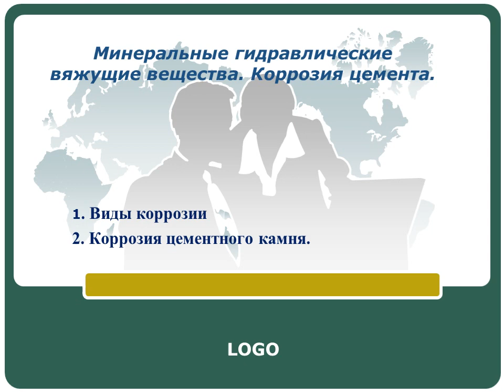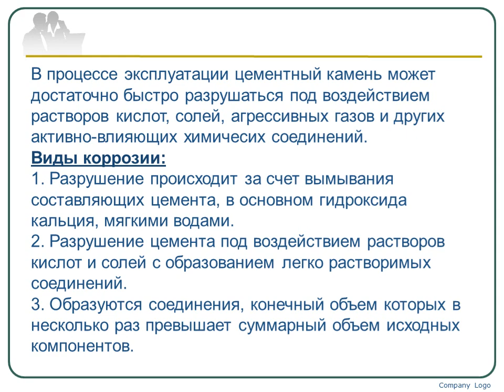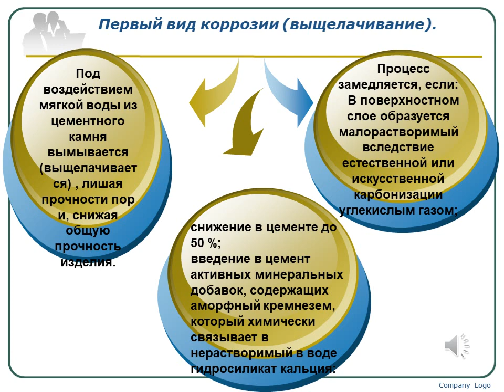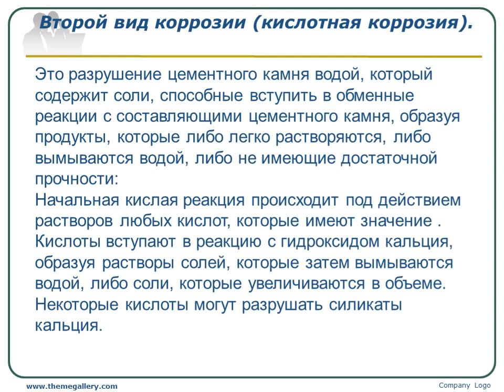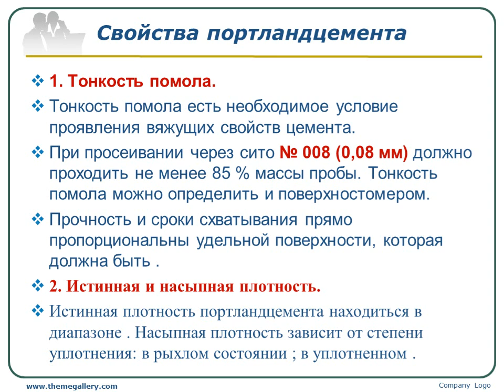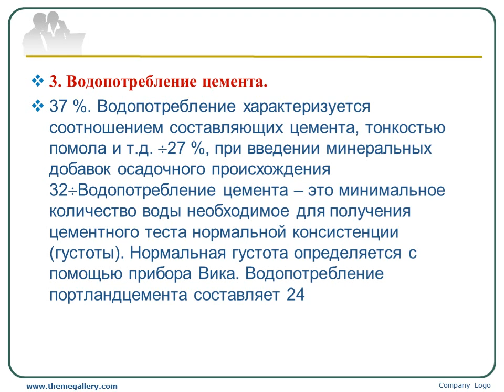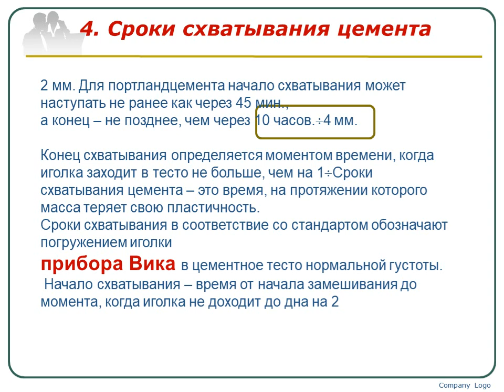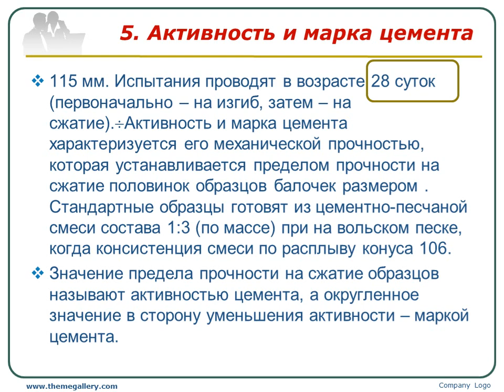Мукашева А.С. - Минеральные гидравлические вяжущие вещества. Коррозия цемента. Тема 8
Мукашева А.С.
Минеральные гидравлические вяжущие вещества. Коррозия цемента
Тема 8